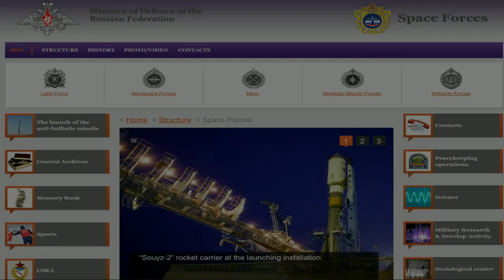Mandela Effect: Russian Aerospace Forces & PMF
1. 'New' branch of the Russian Armed Forces 'Aerospace Forces' began performing assigned tasks on August 1, 2015.

2. PMF (Perspective Multirole Fighter) or PAK-FA stealth aircraft, worlds largest 5th Generation stealth aircraft.

Space Forces perform a wide range of missions including:

Monitoring space objects and identification of potential threats to the Russian Federation in space and from space, prevention of attacks as needed;
Carrying out spacecraft launches and placing into orbit, controlling satellite systems, including Integrated ones (intended to be used for both military and civilian purposes) in flight, and using separate ones towards providing the Russian Federation Armed Forces with the necessary information;
Maintaining both military and integrated satellite systems with launching installations and assets of control in the workable order, and a number of other tasks.